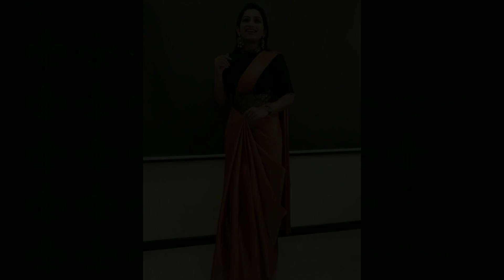Best Saree Blouse Design Ideas | Ladies Aesthetic